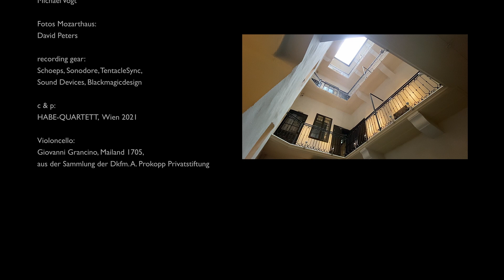W. A. Mozart, Streichquartett Nr. 3, KV 458, 4. Satz, Allegro assai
Aufnahme des HABE-QUARTETT aus dem Mozarthaus Wien